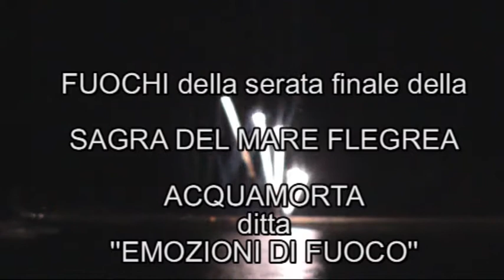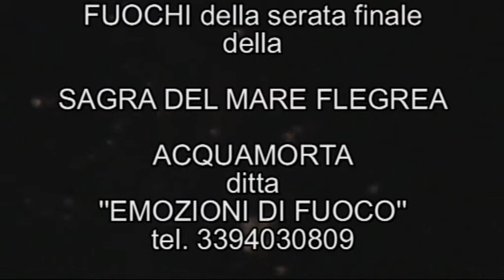FUOCHI DELLA SAGRA DEL MARE FLEGREA 2010.(pacosmart)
FUOCHI DELLA SAGRA DEL MARE FLEGREA,MONTE DI PROCIDa,ACQUAMORTA,VIVI L'ESTATE,PACOSMART.